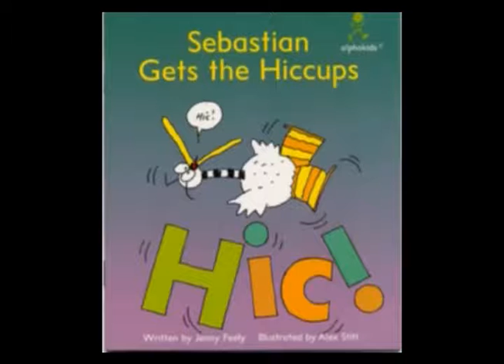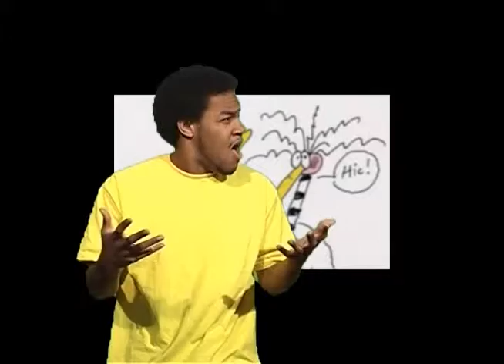Sebastian Gets the Hiccups ASL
Sebastian Gets the Hiccups